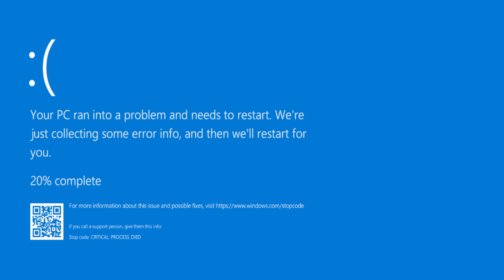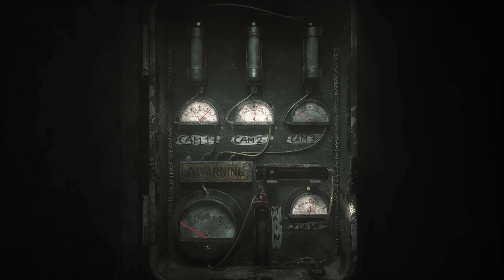The greatest remake in YEARS | the joy of creation demo!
This was an awesome experience